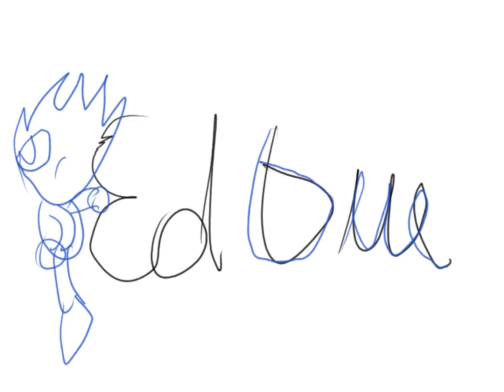O incrível Buzu X piloto 2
97% gostaram desse programa de Tv origem